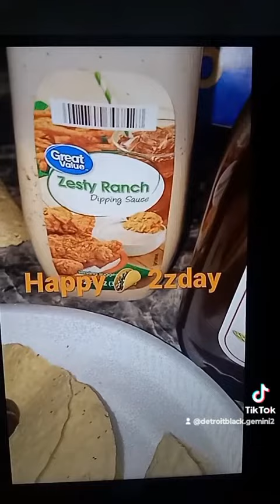Happy Jive Turkey 🦃 🌮 Taco Tuesday food&filmreviewswithaljerom disloyalpodcastshow #313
Turkey Taco time detroit michigan goviral @DetroitNinja @MichiganMade @DetroitFettyghost @slickcardon @OneMediaDetroit @savedetroitorg @DetroitBORG @DetroitThreatManagementCenter @davidmimsdetroit @hustleprodigy @comedianglennfox502 @ZogieDeGemini @harveycontainergardener332 @cokehorner7560 @filipinaelated @FiftyTyson @50Cent @FwfindiaBMF @Mula @MulakuppadamFilms @MulaFilms313 @BlaseSantanaFilms @piashkhanfilms5258 @tribeafrica @tiktok @facebook862 @turbotax @instagram